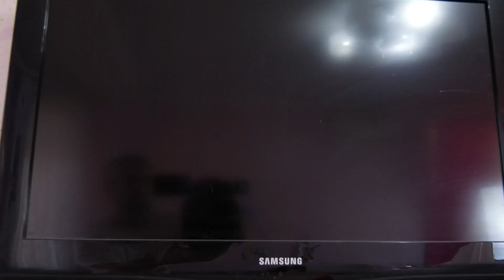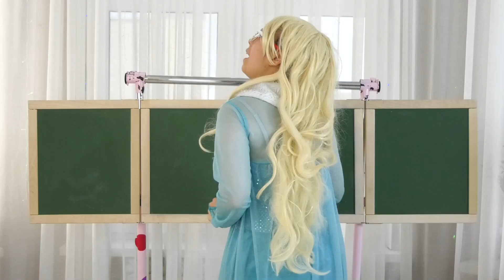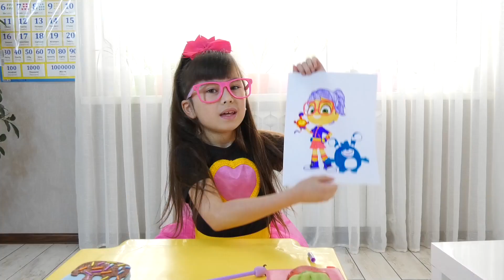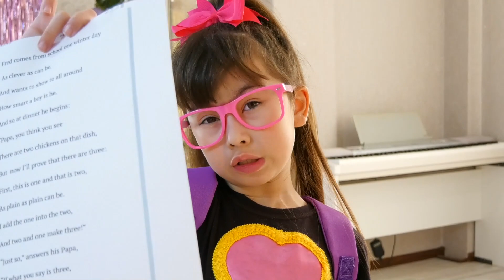Abby Hatcher and Angela help a tired dad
Abby Hatcher and Angela help a tired dad, Angela and Abby Hatcher play. They need their dad's help all the time. Dad got tired and went to bed. When he woke up, the children cleaned the room and did all the chores around the house. They decided to help a tired dad